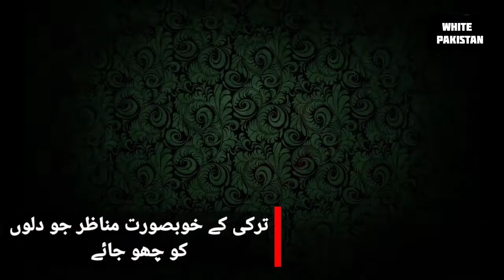istanbul city | White Pakistan